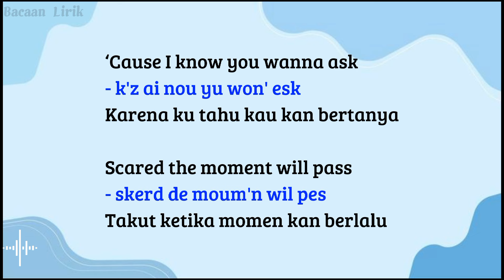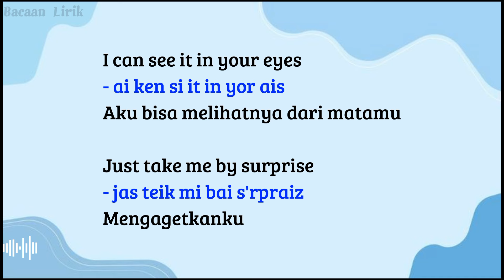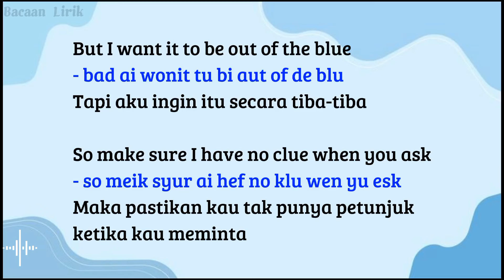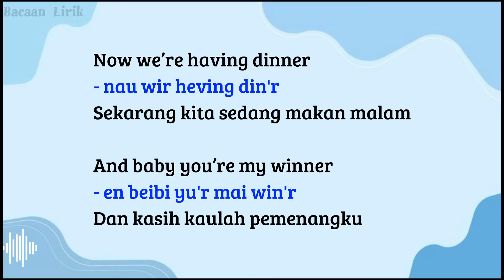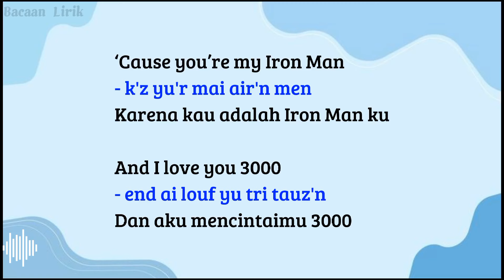I Love You 3000 - Stephanie Poetri | Cara baca lagu bahasa inggris mudah (easy english)